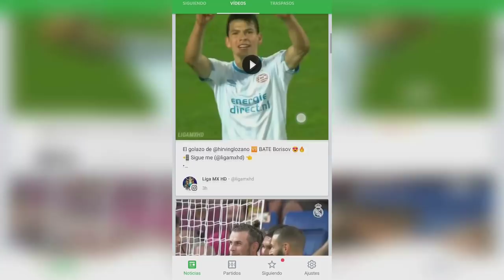¿Qué tan "ESCRITO" está el FREESTYLE? - Un pequeño análisis - @tess_la1/@matiasmh2/@tinta.alzada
Editado por: Matias Mansilla (@MatiasMH2)
Escrito por: @Tinta.alzada

Todos los comentarios son bienvenidos siempre y cuando se hagan con respeto.